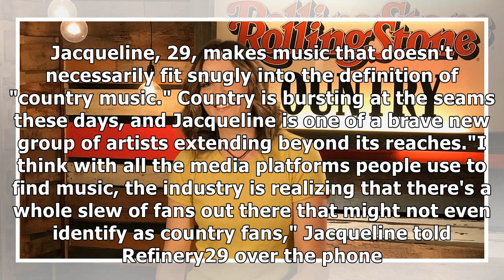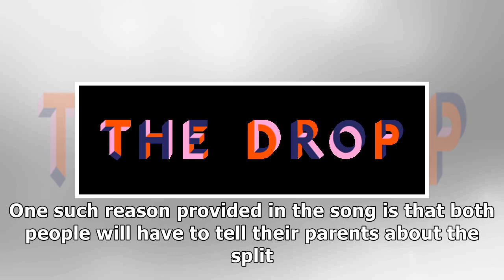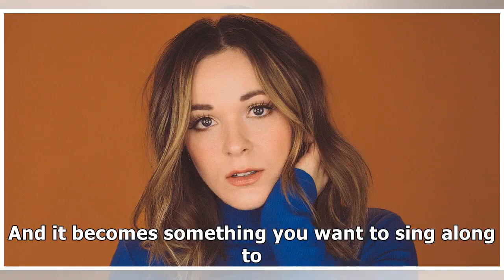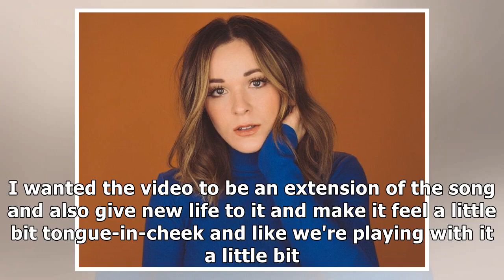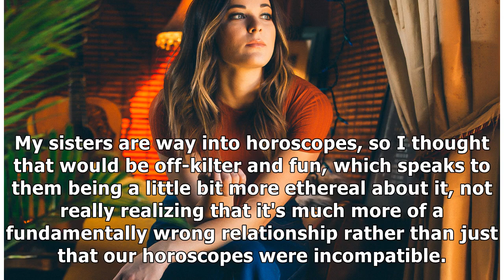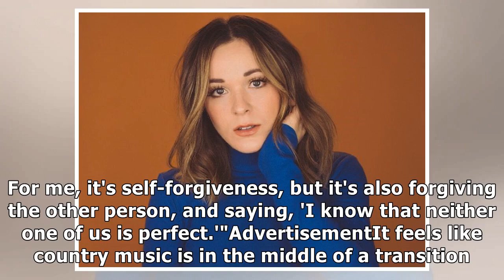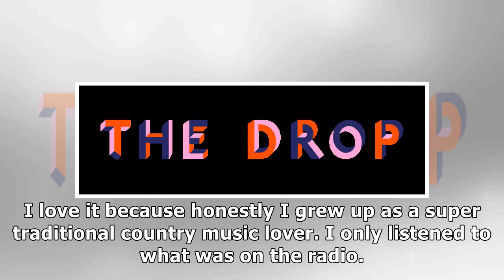The Drop: Watch The Exclusive Video For Jillian Jacqueline's "Reasons" By Showbiz News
Welcome to The Drop, Refinery29's new home for exclusive music video premieres. We want to shine the spotlight on women artists whose music inspires, excites, and (literally) moves us. This is where w...